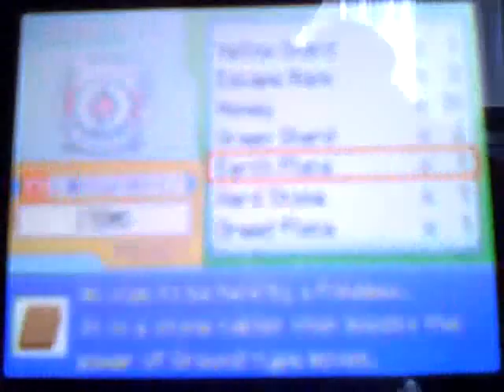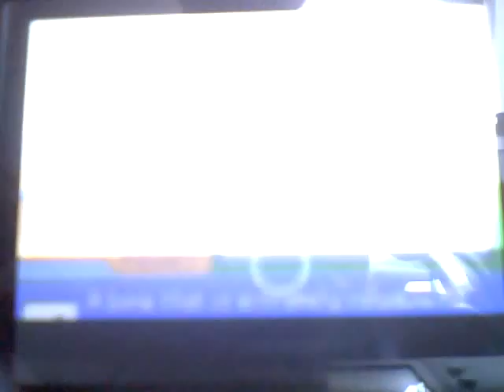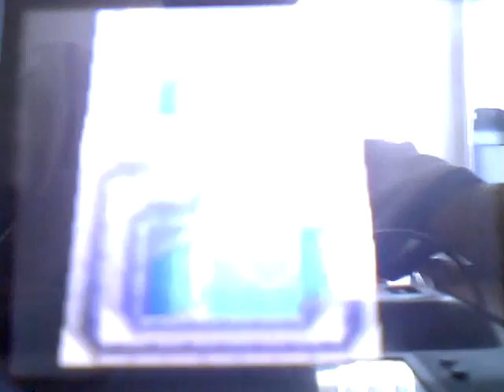Lets Play Pokemon Platinum Part 44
in this video i explore Solaceon Town and start Solaceon Ruins, enjoy!